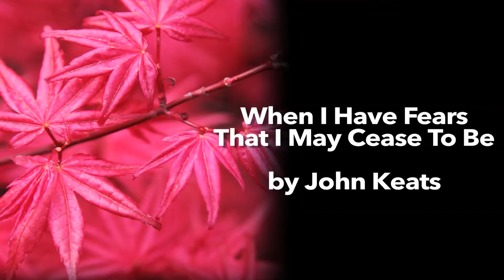When I Have Fears That I May Cease To Be by John Keats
Poetry (from the Greek poiesis — ποίησις — with a broad meaning of a "making", seen also in such terms as "hemopoiesis"; more narrowly, the making of poetry) is a form of literary art which uses aesthetic and rhythmic[1][2][3] qualities of language—such as phonaesthetics, sound symbolism, and metre—to evoke meanings in addition to, or in place of, the prosaic ostensible meaning.
Poetry has a long history, dating back to the Sumerian Epic of Gilgamesh. Early poems evolved from folk songs such as the Chinese Shijing, or from a need to retell oral epics, as with the Sanskrit Vedas, Zoroastrian Gathas, and the Homeric epics, the Iliad and the Odyssey. Ancient attempts to define poetry, such as Aristotle's Poetics, focused on the uses of speech in rhetoric, drama, song and comedy. Later attempts concentrated on features such as repetition, verse form and rhyme, and emphasized the aesthetics which distinguish poetry from more objectively-informative, prosaic forms of writing. From the mid-20th century, poetry has sometimes been more generally regarded as a fundamental creative act employing language.
Poetry uses forms and conventions to suggest differential interpretation to words, or to evoke emotive responses. Devices such as assonance, alliteration, onomatopoeia and rhythm are sometimes used to achieve musical or incantatory effects. The use of ambiguity, symbolism, irony and other stylistic elements of poetic diction often leaves a poem open to multiple interpretations. Similarly, metaphor, simile and metonymy[4] create a resonance between otherwise disparate images—a layering of meanings, forming connections previously not perceived. Kindred forms of resonance may exist, between individual verses, in their patterns of rhyme or rhythm.
Some poetry types are specific to particular cultures and genres and respond to characteristics of the language in which the poet writes. Readers accustomed to identifying poetry with Dante, Goethe, Mickiewicz and Rumi may think of it as written in lines based on rhyme and regular meter; there are, however, traditions, such as Biblical poetry, that use other means to create rhythm and euphony. Much modern poetry reflects a critique of poetic tradition,[5] playing with and testing, among other things, the principle of euphony itself, sometimes altogether forgoing rhyme or set rhythm.[6][7] In today's increasingly globalized world, poets often adapt forms, styles and techniques from diverse cultures and languages.